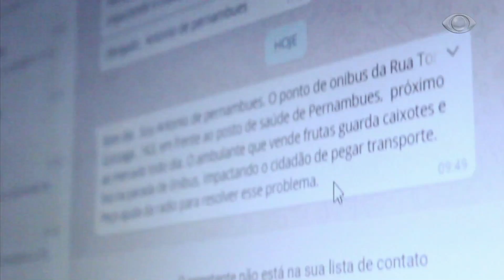Band Cidade - "As notícias da BandNews FM na TV"